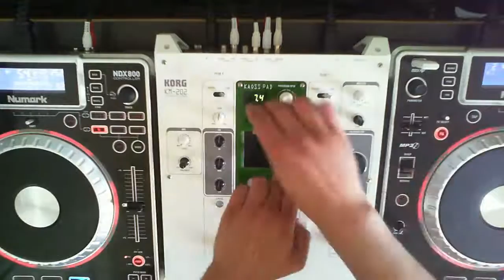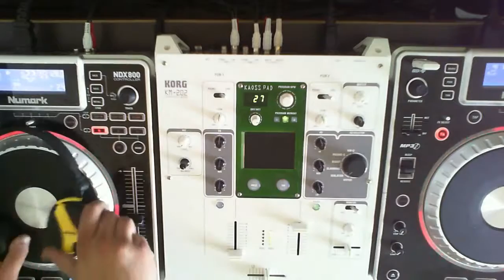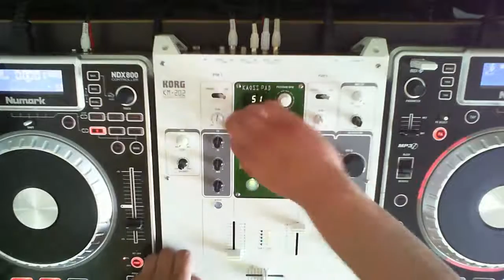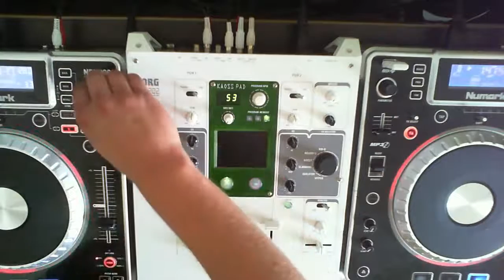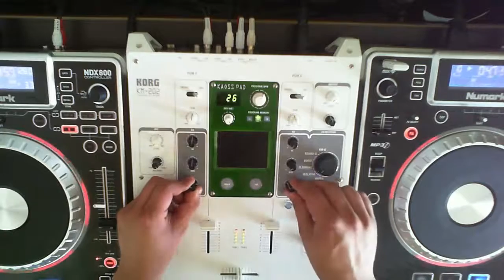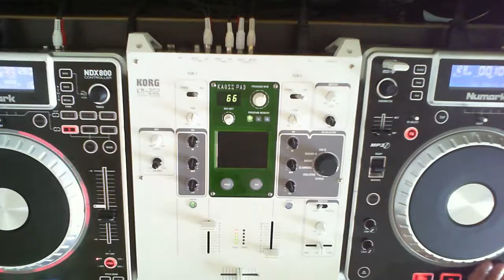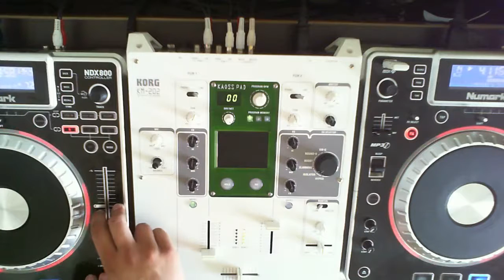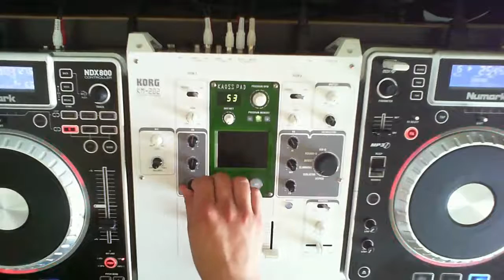#15 Tech-House/Techno set mixed by ShifteD // August 2015 // Numark NDX 800 // KORG KM-202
Tracklist
01. David Moleon - San Salvador
02. Prok & Fitch feat Max Linen - Man With Soul (Original Mix)
03. Adrian Hour - I Can't Wait (Original Mix)
04. Prok & Fitch - Dope Drop (Original Club Mix)
05. Adrian Hour - Old Future (Original Mix)
06. Lowkey, Kardinal - Kuasar (Original Mix)
07. Luke Caspi feat.Lili - Silence (Original Mix)
08. Angelo Ferreri - People's Damage (Again Mix)
09. David Amo & Julio Navas vs Prok & Fitch - The Crest (Amo & Navas Rework)
10. Adrian Hour - Niza (Original Mix)
11. David Amo & Julio Navas - Thank U (Original Mix)
12. David Amo & Julio Navas, Joan Reyes - Ready 2 Rumble (Original Mix)
13. Oliver Lieb - Melting (Adrian Hour Remix)
14. Dr. Motte & Robert Babicz - OneDipDip (Filterheadz Remix)
15. Kobana - Play (2015 Rework)